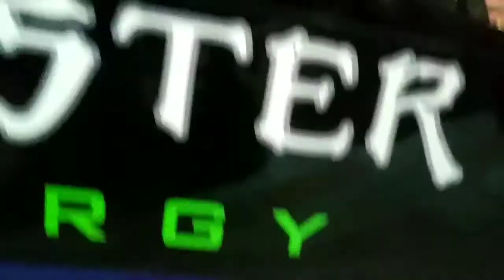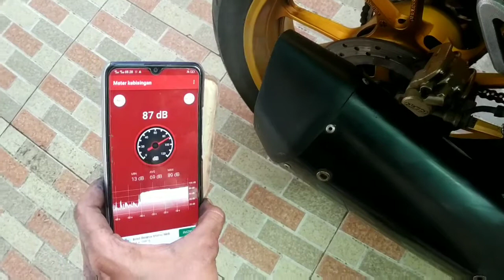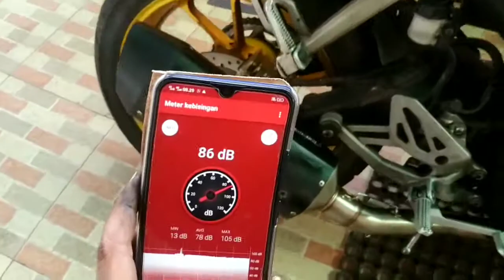Begini Suara R9 Misano di Yamaha R15 V3‼️Knalpot Racing Anti Tilang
Berikut ulasan lengkap mengenai pemasangan knalpot R9 Misano di Yamaha R15 V3. Penasaran dengan suaranya? Jangan lupa tonton videonya sampai habis yah teman-teman.

Kepo? Disini ajah
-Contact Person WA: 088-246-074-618